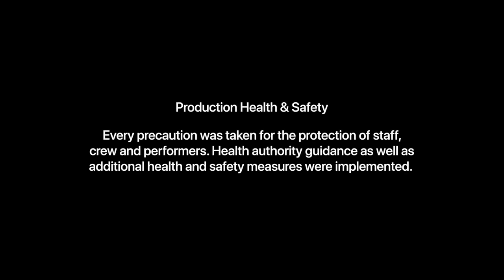M Huncho - Doomsday [The Agenda Live]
In the latest instalment of Apple Music’s The Agenda Live video series, London’s M Huncho takes the mic for a commanding performance of 'Doomsday' — taken from the London rapper’s superb debut album 'Chasing Euphoria'. Apple Music’s The Agenda playlist shines a light on Black British music’s most prodigious talents. Now, dive deeper into their stories on The Agenda Live.